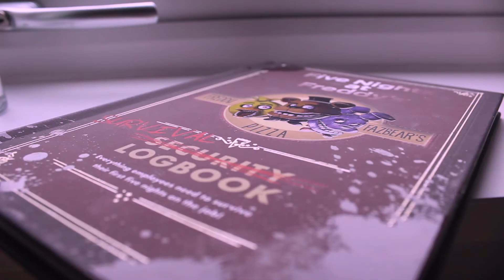Ozone: Opening Minds and Bringing Theorists Together!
Did you enjoy the video? There are a few things that you can do to support me:
→ Become a member (and get cool rewards!)